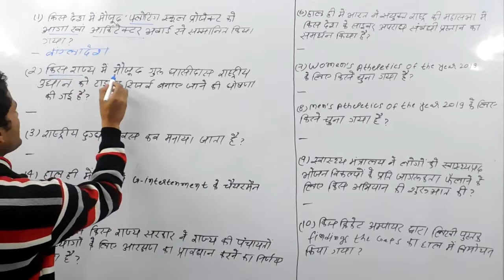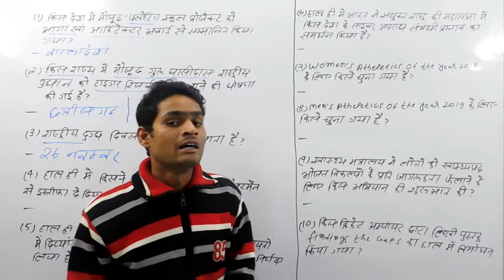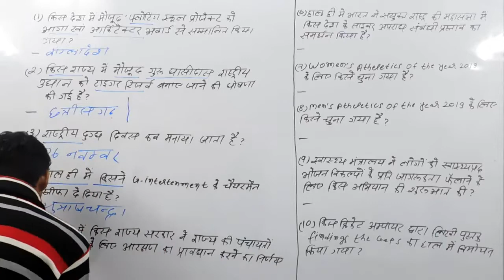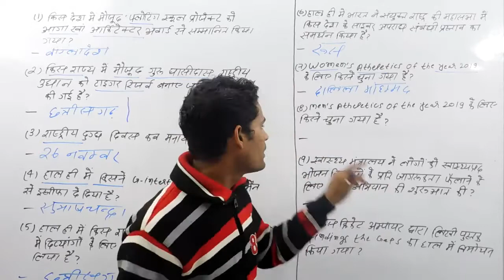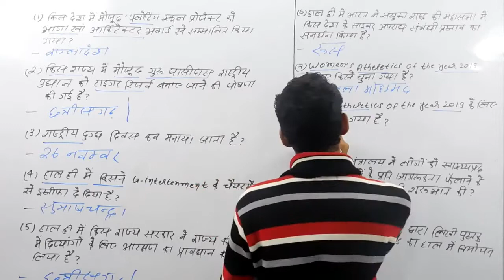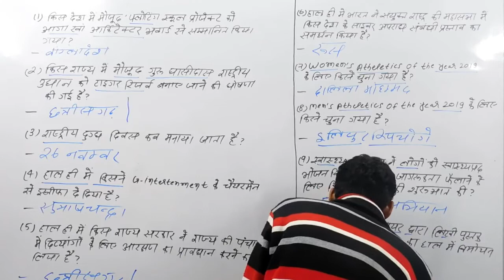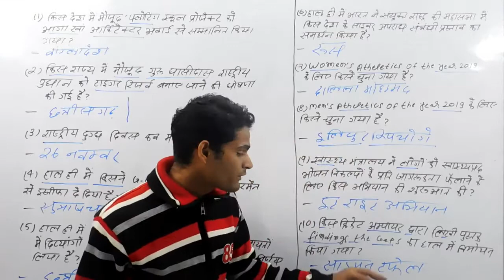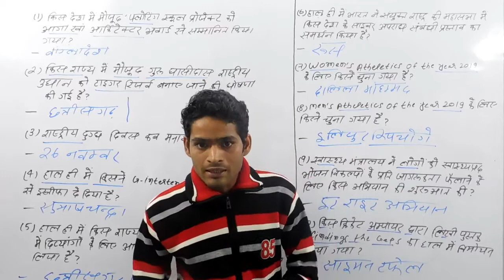27 NOV 2019 CURRENT AFFAIRS | DOWNLOAD PDF IN HINDI & ENGLISH | BHU WORLD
नमस्कार

इसके अलावा BA LLB , LLB  एवं CHS जैसे कोर्स की भी क्लास जल्द शुरू की जाएगी । इसके अतिरिक्त अन्य किसी भी विषयों के लिए क्लास स्टार्ट होने की संभावना नहीं है ।

हमारी पहली बैच फूल हो चुकी है और अब दूसरे बैच में ही एडमिशन मिलेगा जिसके संबंधित अधिक जानकारी के लिए इस वीडियो को देखें

Regards

BHU WORLD